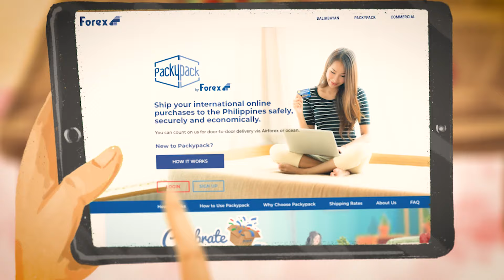Celebrate with Forex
Magkakalayo man ngayon, magkakasama pa din sa selebrasyon.🎄📦

Visit:
Forexcargo.us
Packypack.com
Carlopacific.com